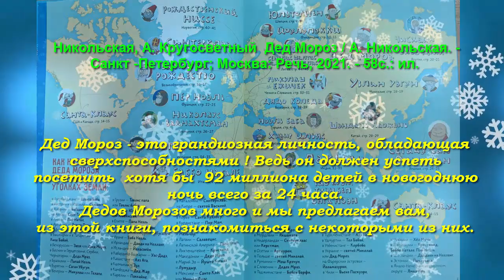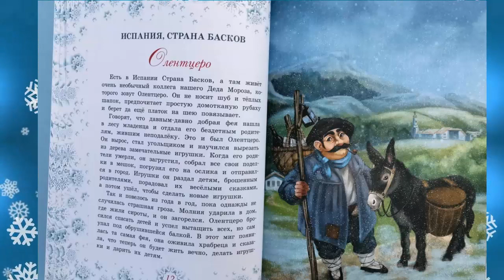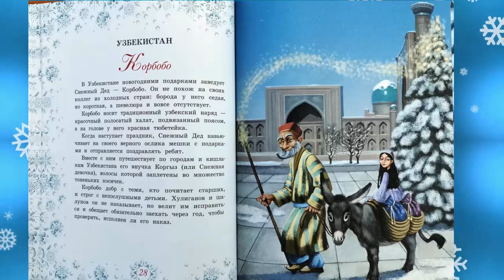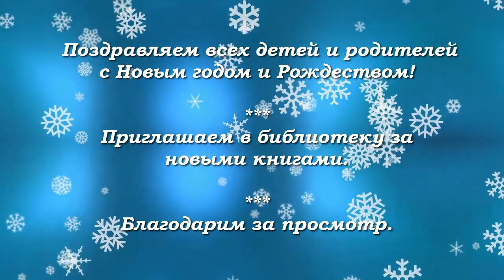обзор книг о Новом годе